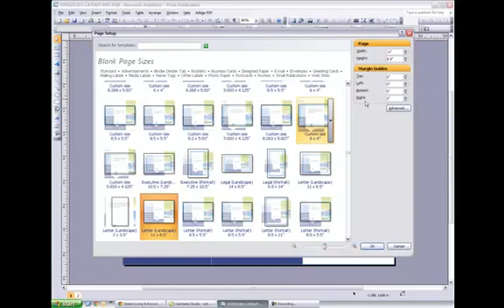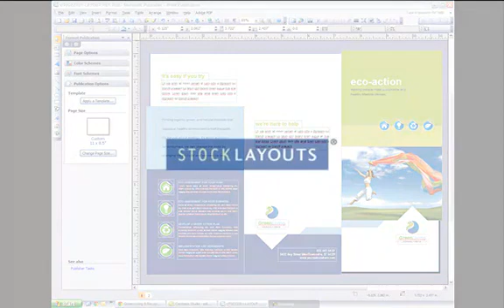Adding Bleed to a Microsoft Publisher Document with StockLayouts Templates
This video will show you how to add bleed to a Microsoft Publisher document using a StockLayouts graphic design template.

to get pre-designed, customizable page layout templates that include stock photos and original artwork for creating print marketing materials such as brochures, flyers, newsletters, postcards, ads, menus, and stationery.

Create great-looking marketing materials quickly and affordably with StockLayouts design templates.

Download Microsoft Publisher and Word templates.